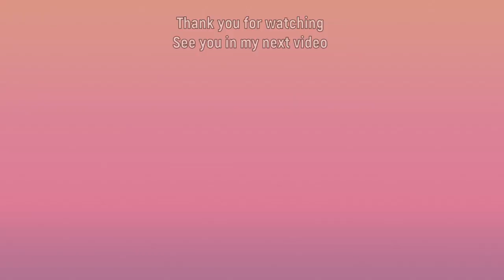PIE palette SWATCHES | GLAMLITE | Close Up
Hello,
Here are my swatches of Glamlite Pie palette.

I swatched on NYX glitter primer as a base.

Musics :
"Kona Sun" by Freedom Trail Studio